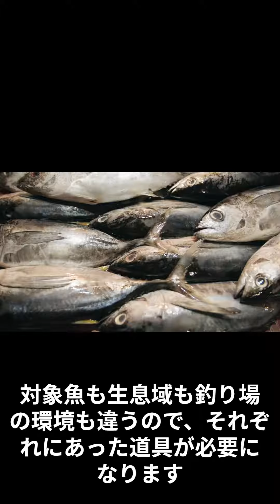釣り具メーカーと契約したプロアングラーが不正をするほど収入が低い理由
🌸今日の一言：プロ釣り師の撮影環境を見ると分かるけど予算が無いよね